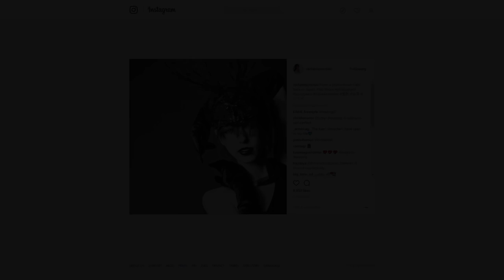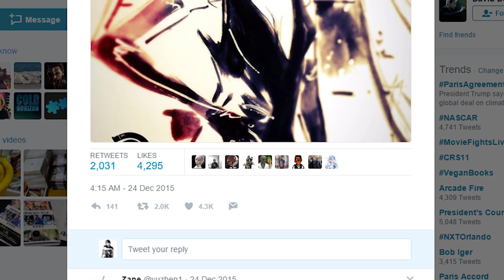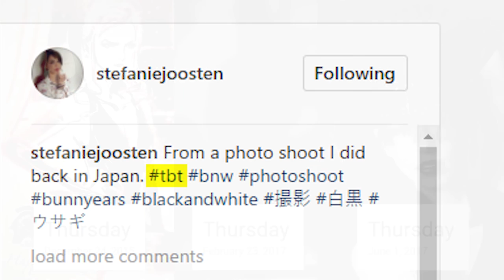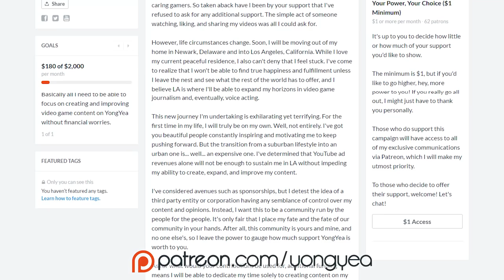Did Stefanie Joosten Do a Photoshoot as Her Death Stranding Character?